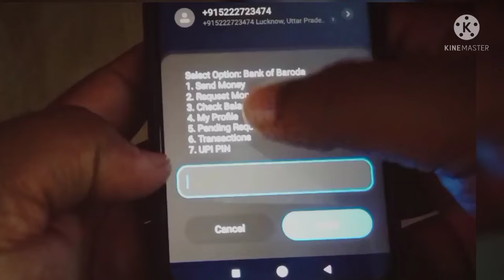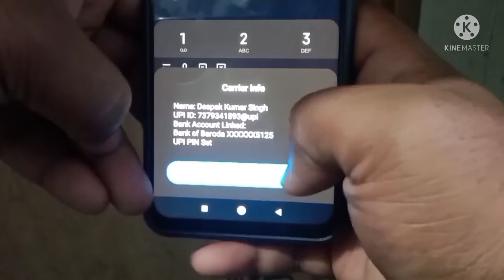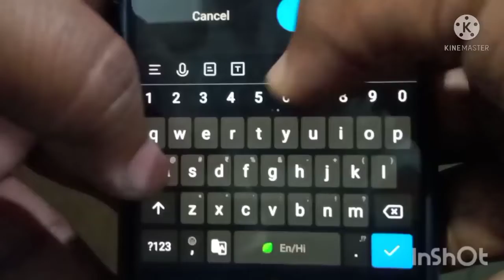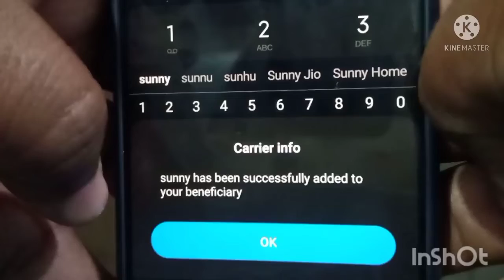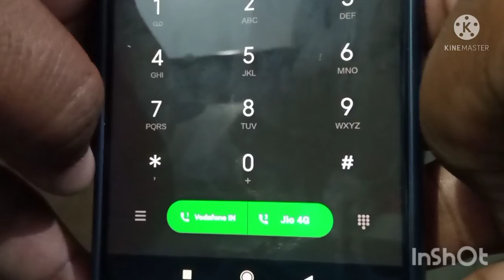How to use UPI123 Pay बिना इन्टरनेट के UPI कैसे करें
is video me aapko bataya gya hai ki bina internet ke UPI kaise use krna hai aur feature phone me bhi ise kaise use krna ye bhi pura process dikhaya gya hai ye process aap android phone ya chhote keypad phone me bhi kr skte hai

please video ko pura dekhe aur share kre